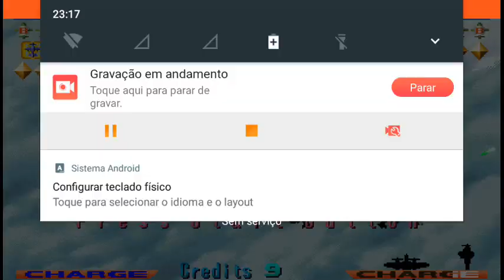1944 The Loop Master de Arcade Até Zerar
Gill gamer

 Régis Sloth games

Madame ly gamer

Baiano clássico games

Daniel pizzino/nostalgia games

Gh dono play

Novatto gamer

Ryuki Gameplay

Val games Piracicaba

Lene gamer

Kailene ireli

Madame ly gamer

Gh dono play

Ricardo gameplays

Thiago oliveira

lene gamer

Régis sloth games

lafrront

Dedoloco